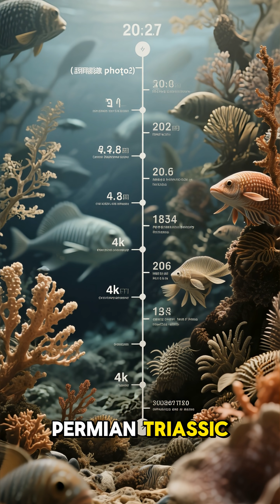The SHOCKING Truth About Earth's Most Extreme Extinction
The most deadly extinction event in Earth’s history wiped out nearly all life — and it began in the oceans. 🌊
The Permian–Triassic extinction overheated the seas and collapsed marine ecosystems worldwide.

In this video, we explore:
• The Great Dying extinction event
• How oceans became deadly to life
• The role of volcanic eruptions and climate collapse
• How Earth recovered from near-total extinction

This is the true story of the day the oceans boiled.